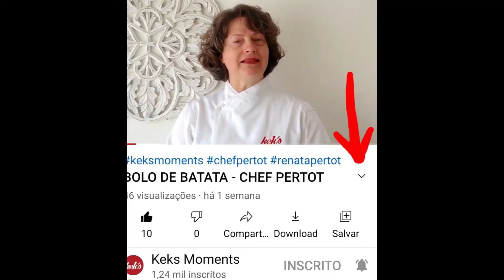BOLO SEM GLÚTEN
Olá amigos, nossa receita de hoje é ótima e feita especialmente para as pessoas que não podem comer glúten, um BOLO SEM GLÚTEN, uma delícia, super fácil e rápido de fazer. Deixem aqui seus comentários sobre o que acharam desta receita e sugestões para próximas receitas.

Ingredientes:
190 g de Yogurte grego natural
2 Ovos
1 Banana madura
5 ml de Essência de baunilha (1 colher de sobremesa)
Para decorar, calda de sua preferência

Forno a 180º C
Forma redonda de 16 cm de diâmetro

Confira no vídeo o modo de preparo.

Deixem aqui seus comentários, dúvidas e sugestões para próximos temas e receitas.
Até a próxima semana amigos.